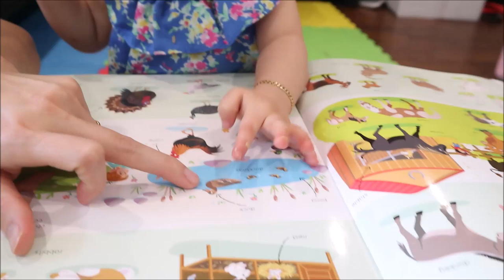Jade Sky 223 ll Đây Là Em Bé Lai Mỹ- Việt 18 Tháng Tham Ăn Nhất Quả Đất